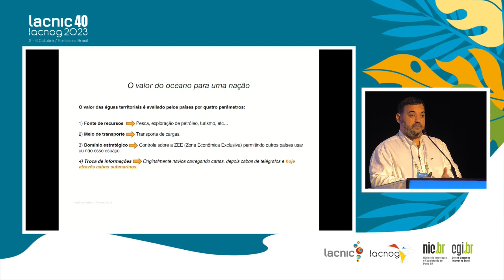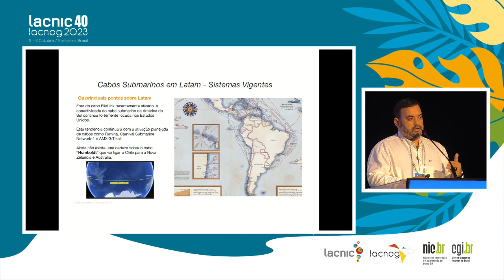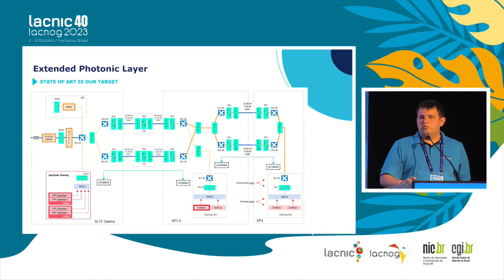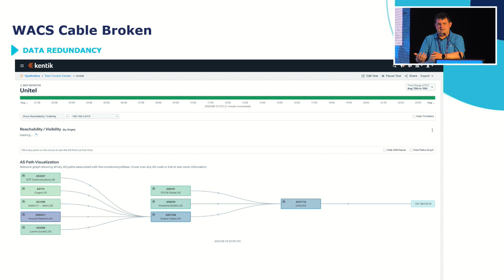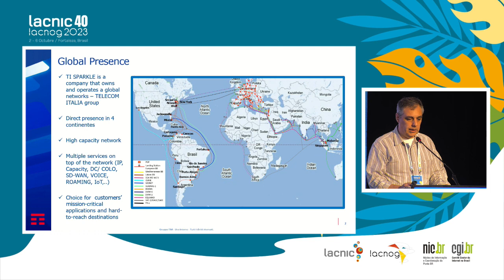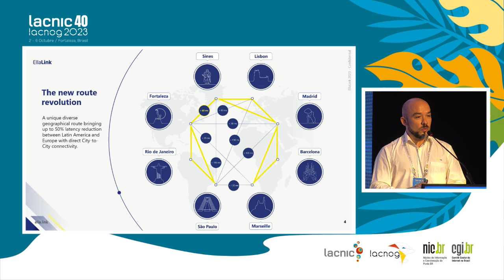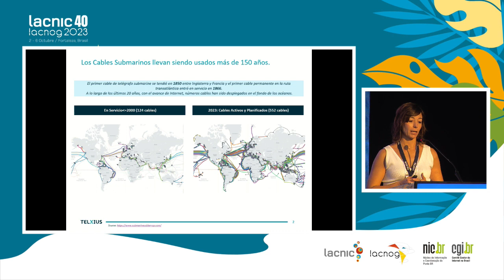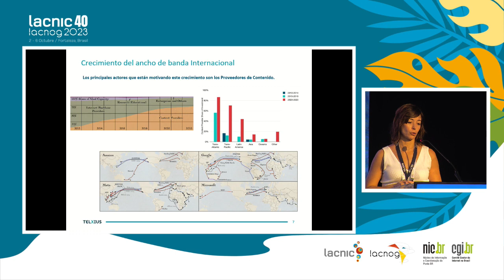Painel Cabos submarinos, crescimento e infraestrutura regional